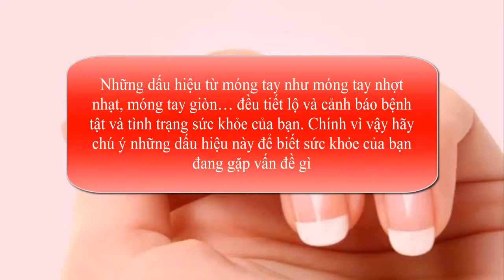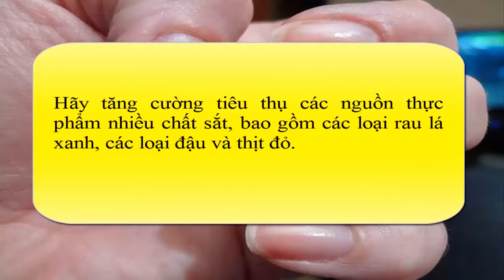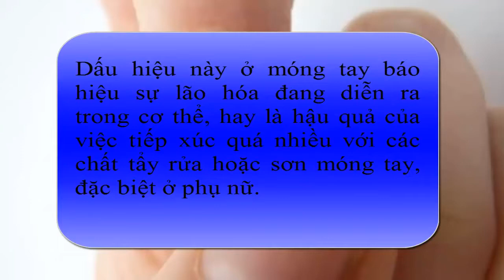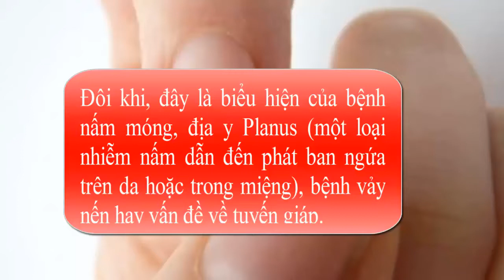Thấy 4 dấu hiệu này ở móng tay cẩn thận mắc bệnh nguy hiểm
►Xem kênh Tử vi phong thủy Để tìm hiểu về các lình vực Tử vi, phong thủy, tâm linh, bói toán, số phận, tương lai...
Mọi nội dung thuộc kênh LVL Vlogs đều thuộc bản quyền của kênh. Mọi sự sao chép đều vi phạm bản quyền sở hữu trí tuệ của chúng tôi. Rất mong nhận được sự hợp tác.